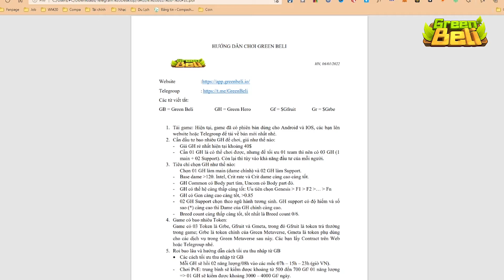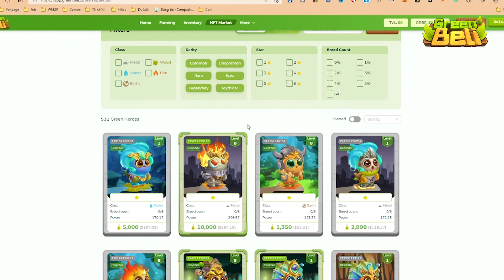TẤT TẦN TẬT VỀ GREEN BELI | TẬP 1. LÀM THẾ NÀO ĐỂ CHƠI GAME GREENBELI?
Hello anh em, đây sẽ là 1 series với mục đích là để hướng dẫn anh em nào mới chơi GREEN BELI có thể dễ dàng tiếp cận và hiểu rõ hơn về game.

Cảm ơn Mod ®Portgas® D. ™∆¢€™ với chiếc Script vô cùng chất lượng.